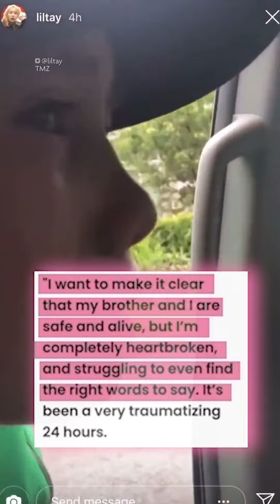What happened to Lil Tay? Everything we know so far...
Lil Tay has broken her silence after an alleged family statement posted to her official Instagram announced she and her brother Jason Tian had passed away.

The 14-year-old influencer, who has not been seen since 2018, confirmed she is alive and was hacked.

In a family statement provided to TMZ, Lil Tay said she was “traumatised” from the ordeal, hours after her own father was unable to confirm if she had in fact passed.